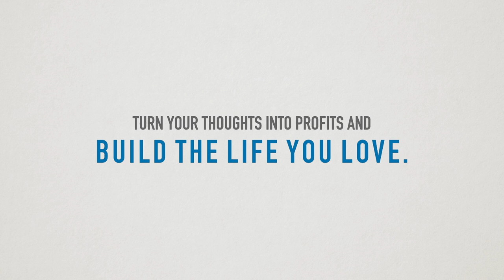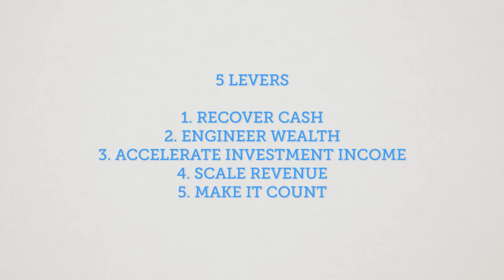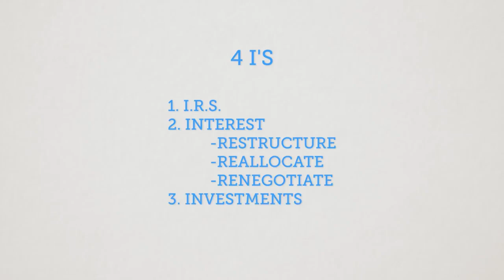The REAL Steps to Get Rich feat. Robert Kiyosaki / Garrett Gunderson